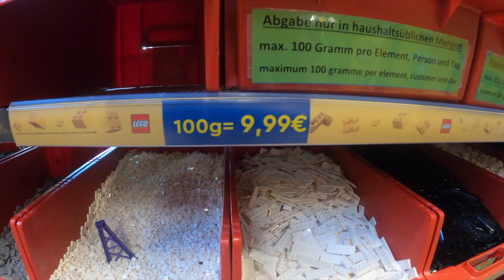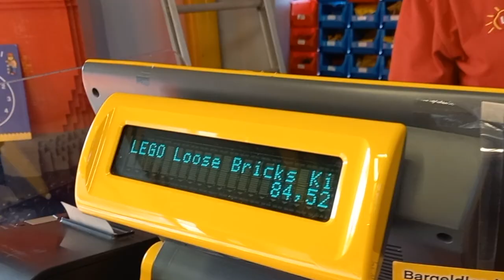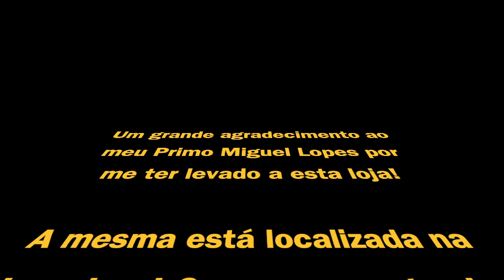O maior Pick a Brick da Europa??? (PT)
Um pequeno video onde relato a minha experiência na (possivelmente) maior loja Pick a Brick existente na Europa.

Pode ser visitado na Legoland Germany perto de Munique.

Muito agradecido ao meu Primo Miguel Lopes por me ter levado a esta loja que desconhecia totalmente e que foi uma agradável surpresa!